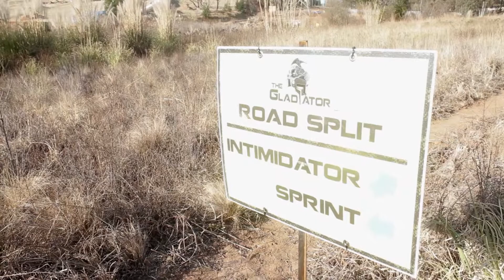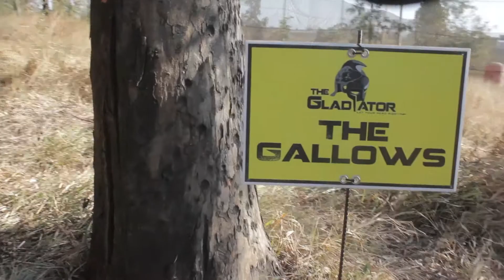The Gladiator: Obstacle Race Series at JoziX Bryanston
Competitors tackled several courses of varying difficulty at the JoziX facility in Bryanston on the third leg of The Gladiator Series. I used the center piece of my tripod with a weight at the bottom as a makeshift steadicam. Not quite Devin Supertramp territory, but getting there.Music: Eye of the Tiger and Kelly Clarkson.